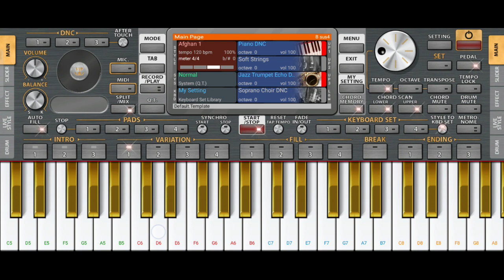Arabic ReMix !! Org piano saaz !! with tabla instrumentally played !!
Arabic ReMix new tabla Pashto New song in piano org VIP new